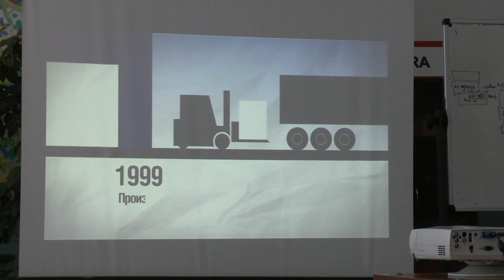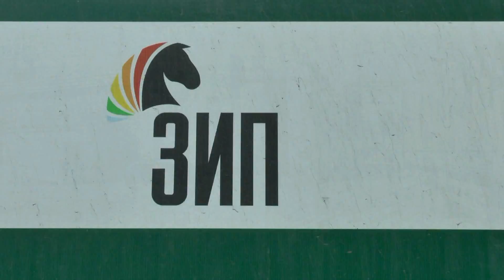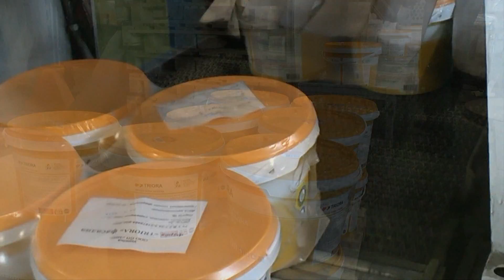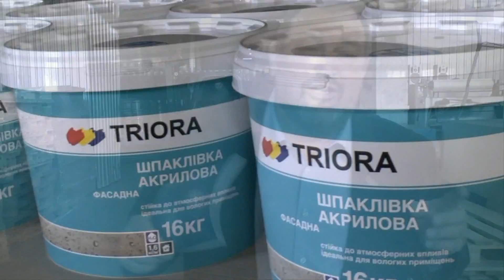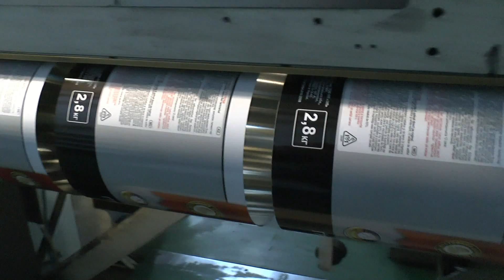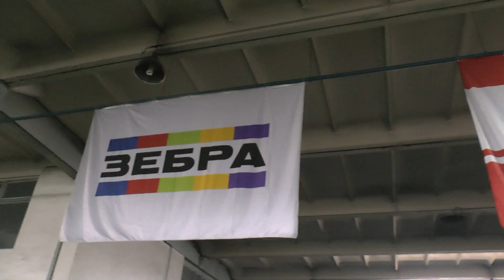ЕКСКУРСІЯ учнів Дніпродзержинської гімназії№11 на ВП ЗІП